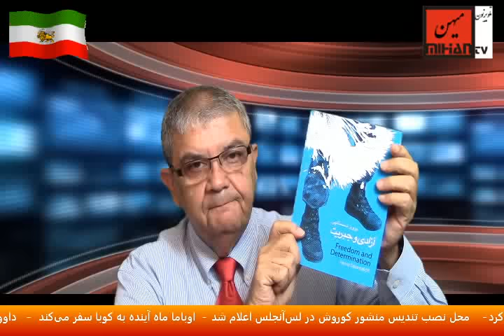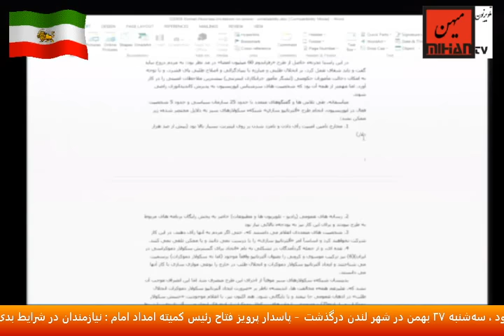دعوتی به بی اعتباری؟ مقاله ای از دکتر اسماعیل نوری علا